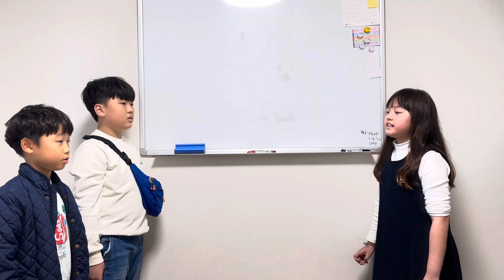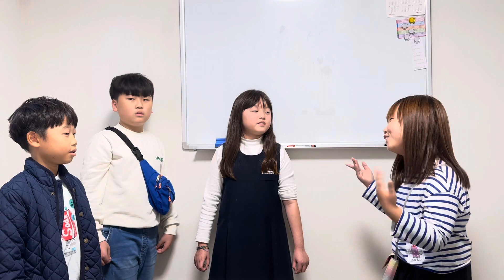The chicken little chant